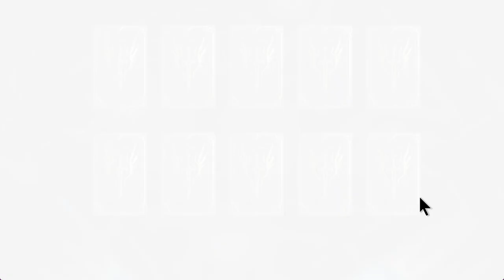Level up those Marksmen & Mages | Watcher of Realms | Ep. 2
We made strides in the campaign and added 2 legendaries to the account. Well, the second one is debatable.

Please post any questions below